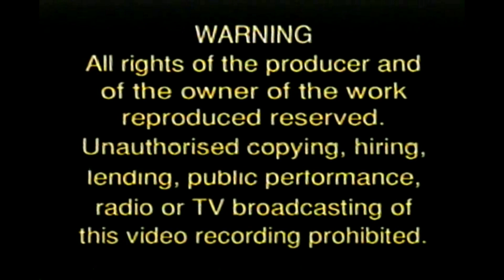Opening to The Adventures of Pinocchio UK VHS (1999)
Here is the opening to the 1999 UK VHS of The Adventures of Pinocchio.

1. 4 Font Video logo
2. Warning Screen
3. Macrovision logo

Copyright goes to Universal.